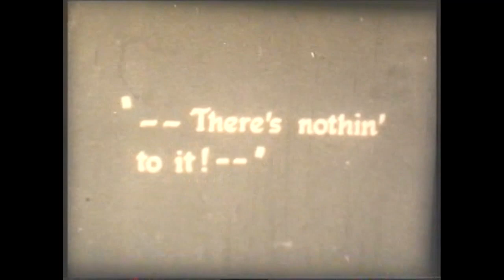Laurel and Hardy Movie ‘The Wrong Tooth’